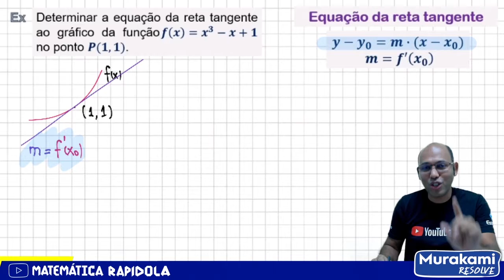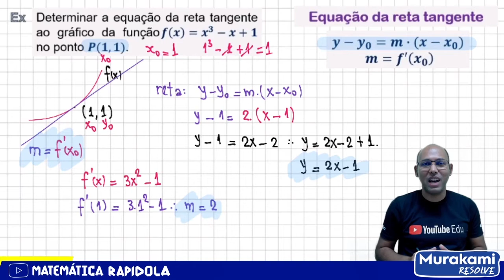RETA TANGENTE | DERIVADA - CÁLCULO # 03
A derivada e equações da reta tangente
EQUAÇÃO DA RETA TANGENTE | DERIVADA
A derivada de uma função nos dá o coeficiente angular da reta tangente à função em qualquer ponto do gráfico. Essa informação pode ser usada para encontrar a equação dessa reta tangente.

Como achar a reta tangente por derivada?
Nesse caso, a derivada f'(x_0) mostra pra gente o coeficiente angular da reta. Daí, lembra que toda reta pode ser representada pela equação y=ax+b, onde A é o coeficiente angular e B o linear. Mas a derivada é o coeficiente angular, então dá pra colocar a derivada no lugar do A.

Como calcular a tangente de uma reta?
A reta tangente a y = f(x) em (a, f(a)) é a reta que passa em (a, f(a)), cuja inclinação é igual a f '(a), a derivada de f em a. 4. Encontre uma equação da reta tangente à curva y = 2x^2 + 3 no ponto cuja abcissa é 2. que por definição é o mesmo que a derivada f '(x1).

O que é uma reta tangente?
Na geometria, a tangente de uma curva em um ponto P pertencente à ela, é uma reta definida a partir de um outro ponto Q pertencente à curva, muito próximo do ponto P. Ao traçarmos uma reta r que passa pelos 2 pontos, é a posição para onde a reta r tende, à medida que Q se aproxima de P, "caminhando" sobre a curva.

Como calcular a inclinação de uma reta tangente?
A inclinação da reta tangente pode ser aproximada pela inclinação de uma reta secante que passa por P e por um ponto Q(b, f(b)) que se aproxima de P, ou seja, b se aproxima de a.

O que é uma reta tangente a uma Circunferência?
Reta tangente: Uma reta tangente a uma circunferência é uma reta que intercepta a circunferência em um único ponto P. Este ponto é conhecido como ponto de tangência ou ponto de contato. Na figura ao lado, o ponto P é o ponto de tangência e a reta que passa pelos pontos E e F é uma reta tangente à circunferência.

Resolva:
Encontre uma equação da reta tangente à curva y = 2x^2 + 3 no ponto cuja abcissa é 2.

Como encontrar a equação da reta tangente a uma parábola?
Como encontrar a equação da reta tangente ao gráfico?
Se f for contínua em x0, então, a equação da reta tangente ao gráfico de f no ponto (x0,f(x0)) é: y − f(x0) = mx0 (x − x0) se o limite existe, Exemplo
Encontre uma equação da reta tangente à parábola y=x^2 no ponto (1,1).
Como calcular a tangente de um ponto?

EQUAÇÃO DA RETA TANGENTE | DERIVADA - YouTube

EQUAÇÃO DA RETA TANGENTE
Daí, lembra que toda reta pode ser representada pela equação y=ax+b, onde A é o coeficiente angular e B o linear. ... Daí, a equação de qualquer reta tangente a um gráfico f(x), passando por x0 e y0, lembrando que esse y0 é f(x0), vai ser y-f(x0) = f'(x0) vezes (x-x0).

determine a equação da reta tangente ao gráfico de f(x)
equação da reta tangente no ponto (x y)
reta tangente ao gráfico
calculadora de reta tangente
coeficiente angular da reta tangente
reta tangente horizontal derivada